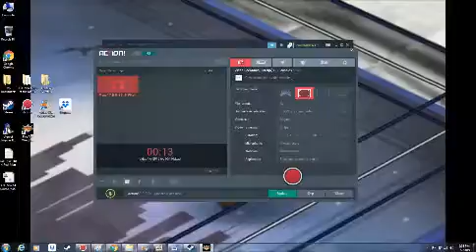KOTMW Match #21. Jet Houndson vs Hector Moon. US TITLE TOURNAMENT.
KOTMW Monday Night Fantasy Episode 1
Jet Houndson vs Hector Moon
Portand, Oregon
1/7/2019